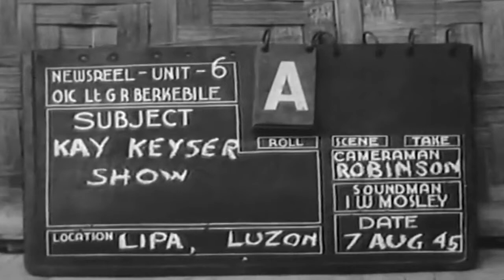Kay Kyser Show For The 11th Airborne Division, Lipa, Philippines, 08/07/1945 (full)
Freely downloadable at the Internet Archive, where I first uploaded it.  Sound is messed up. No National Archives description.